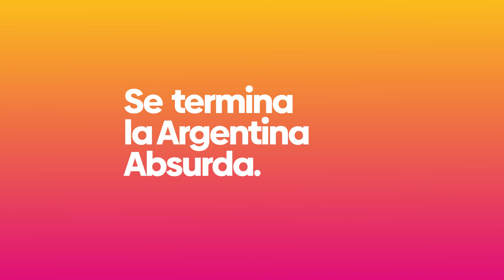Basta de Absurdos: Extorsiones de los sindicatos.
Vamos a usar las fuerzas de seguridad para hacer cumplir la ley y terminar con las extorsiones de los sindicatos que quieren frenar el trabajo. SE TERMINA LA ARGENTINA ABSURDA.